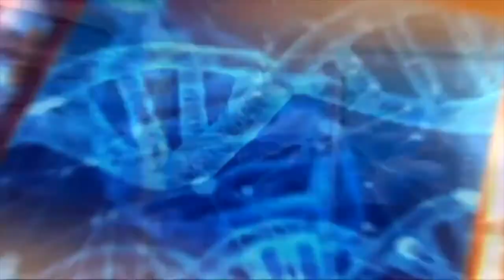Tamrini: Mahojiano ya makamishna wa IEBC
Msimamizi: Nancy Okware
Mgeni: Milly Lwanga - Wakili